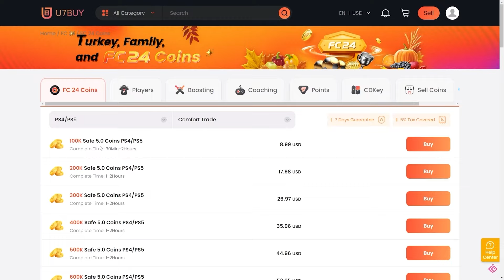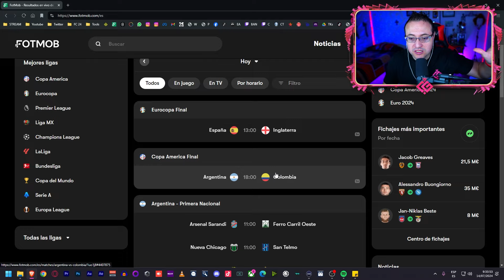RESUMEN DIARIO CARTAS DINÁMICAS DE LA COPA AMÉRICA | FC 24 TRACKER | CONAN GW | FECHA 19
Gift Cards económicas, Recarga Directa, Claves de Juegos y mucho más en entretenimiento solo
➡️Si gustas apoyarme puedes convertirte en Miembro 🙏